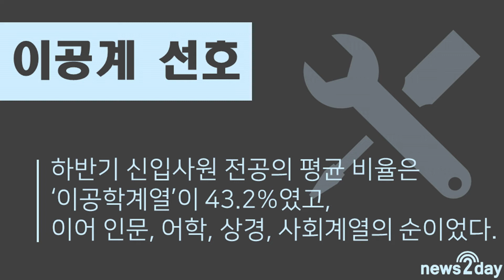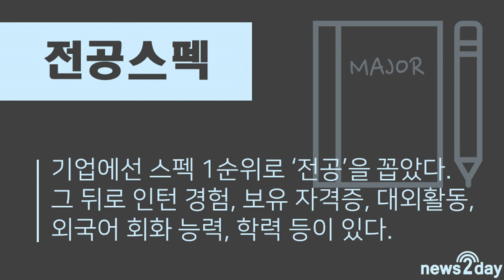[뉴스투데이 카드뉴스] 경력 있어도 신입으로.. 취업자 25%가 ‘올드루키’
올해 하반기 취업한 신입사원 4명 중 1명은 경력을 가진 중고신입인 것으로 나타났다.

취업포털 사람인은 12일 올 하반기 신입사원을 채용한 기업 341개사를 대상으로 ‘2018년 하반기 신입사원 스펙’ 조사 결과를 발표했다.

사람인에 따르면, 경력을 보유했음에도 불구하고 신입으로 지원해서 합격한 ‘올드루키’의 비율이 전체 신입사원의 평균 24.4%에 달하며, 하반기 신입사원 중 절반 이상(56.2%)이 인턴 경험을 보유한 것으로 나타났다.

자세한 내용을 영상 속에서 알아보았다.